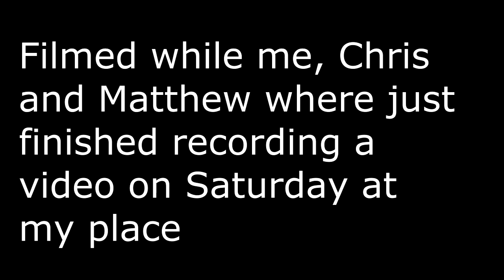Chris Gets Scary....!?!?!?!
yo